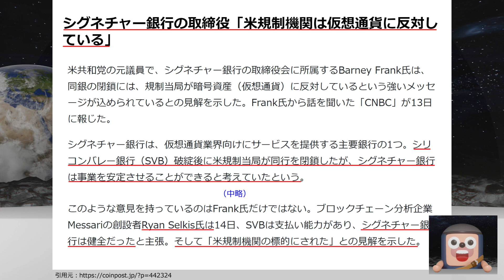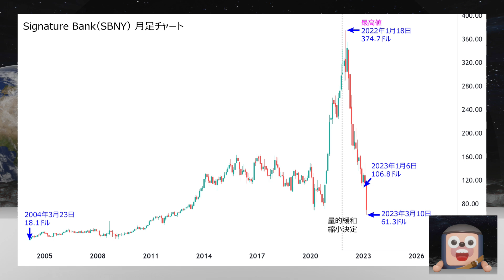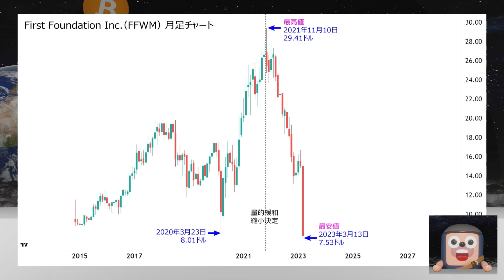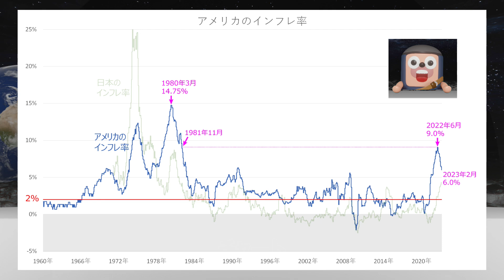ビットコインが年初来高値更新！上昇ブースト発動